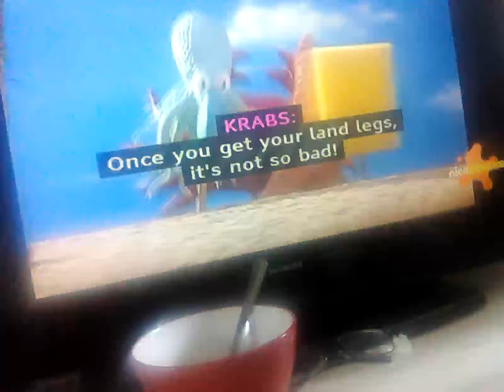16 August 2024